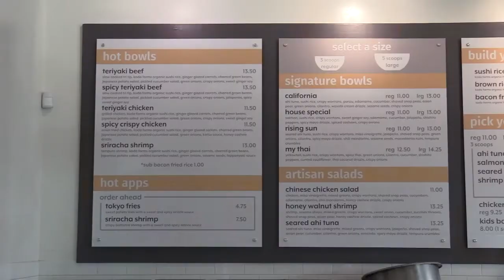See what big changes are on the menu at Butterfish in Fresno CA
Butterfish, which opened the first of its three restaurants in Fresno and Clovis CA almost four years ago, has added hot bowls to its menu, with beef and chicken teriyaki among them.

Video: Craig Kohlruss